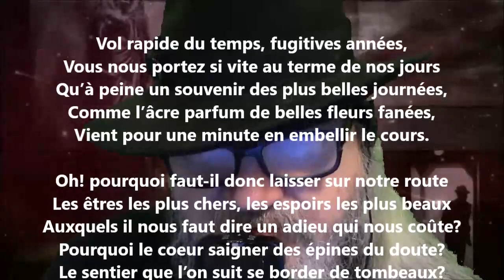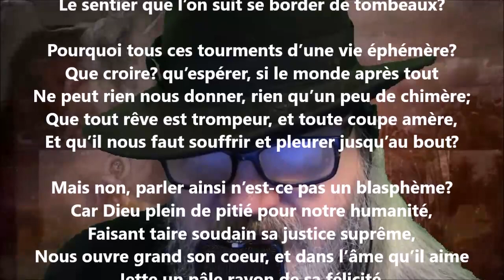La vie - Adolphe Poisson lu par Yvon Jean